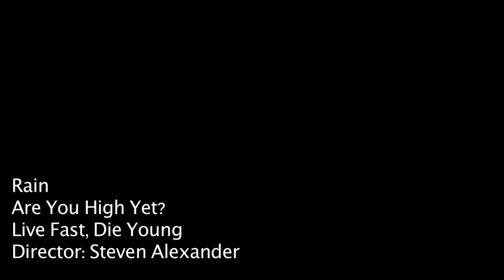Rain910 feat. Keep Pushin' - ARE YOU HIGH YET (OFFICIAL VIDEO)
'ARE YOU HIGH YET' by Rain910 feat. Keep Pushing' from the album ''LIVE FAST, DIE YOUNG'